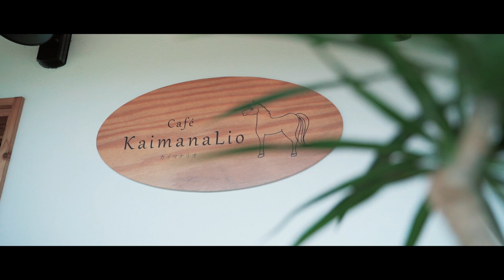ポートレートムービー / CINEMATIC VLOG #1 SONY A7III /AYA KAZUKI 【Full-version】videoportrait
Model：香月あや
Videographer：Shinya Hara
Location：Shiga

■CAMERA
SONY α7Ⅲ

■PICTURE PROFILE
PP10［HLG2］

■GIMBAL
DJI Ronin-S